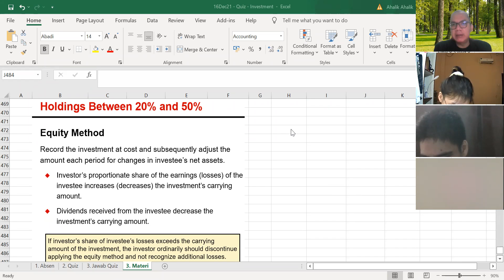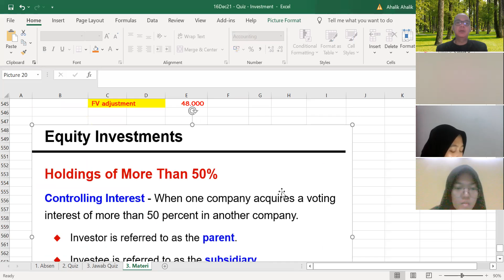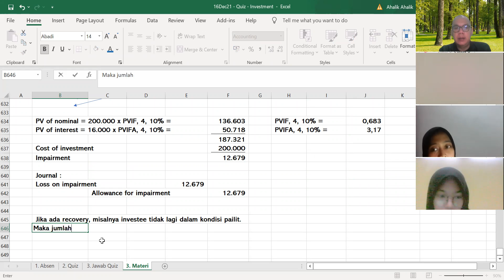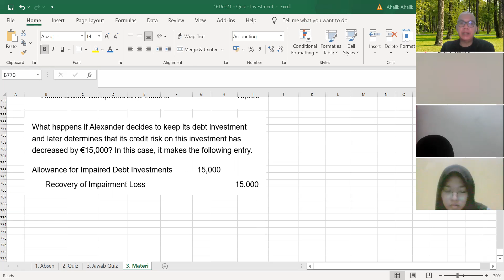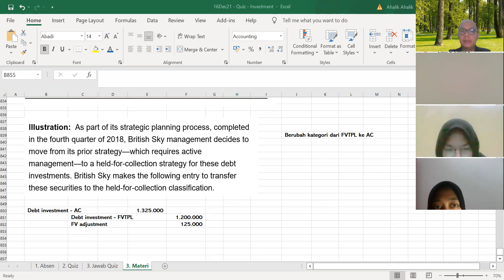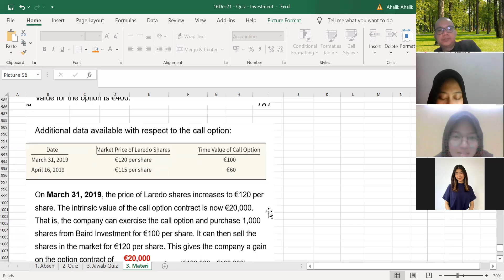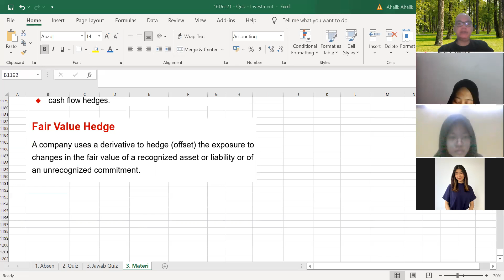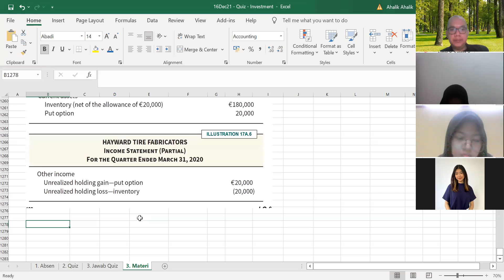AKM II - Sesi 13 - Equity Method - Impairment of AC-FVTOCI-FVTPL and Derivatives (Options)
Video ini menyajikan akuntansi untuk equity method ketika kepemilikan saham di kisaran 20%-50% kepemilikan. Juga dibahas penurunan nilai terkait dengan investasi di obligasi pada kategori AC, FVTOCI, dan FVTPL serta pembahasan derivatives (Options)